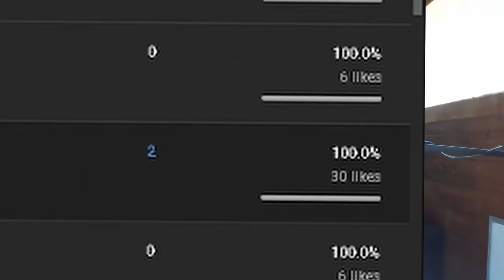DO YOU REMEMBER THIS VIDEO?